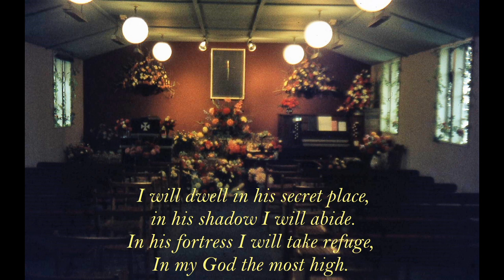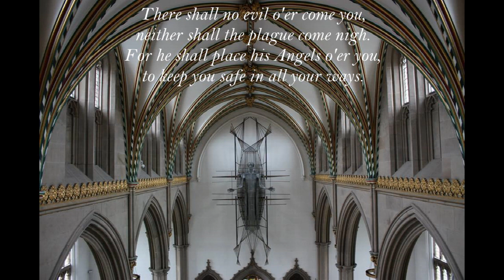I will dwell in his secret place - G Cole and G Cummings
The Hillside Singers with soloists Maureen Amos and Alan and Sandra Martin, flute solo David Martin and conducted by Raymond Smith. Recorded by Jeffery Anderton. The pictures 1. The Old Meeting Room a non dominational Chapel which was part of White Coppice Cotton Mill owned by Ephriam Eccles who fell out with the vicar and started his own Chapel.
2. The new Meeting Room, now a nursery,
4. Hillside Methodist Chapel, Brinscll,
5&6 Blackburn Cathedral
7. The Hillside Singers.
Pictures 1-4 are where Raymond Smith was organist until he retired in 2013 and went to Blackburn Cathedral.